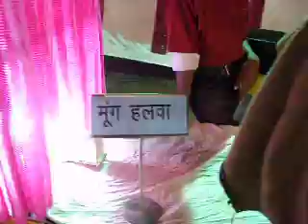Khushal - Reception Part-1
Khushal Kulkarni - Reception Part-1